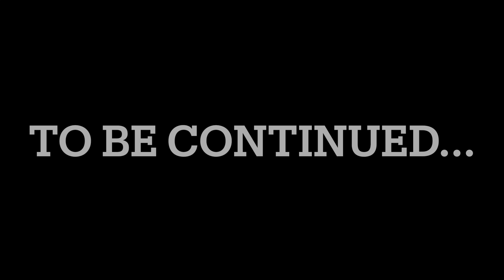2v2 Basketball as Lebron James.... (100$ Wager)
@CashNastyReacts @CashNastyGaming  Real PHYSICAL you might wanna react !!! GAME 3 dropping real soon !